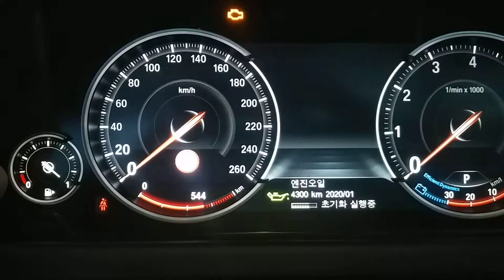BMW F SERIES CBS RESET.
Bmw CBS리셋방법